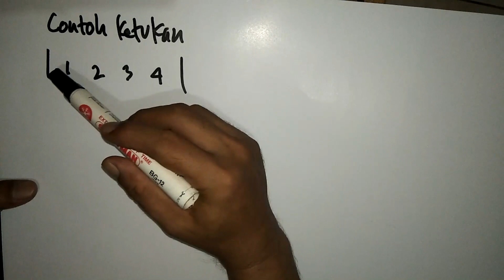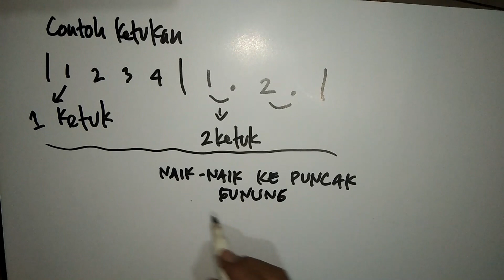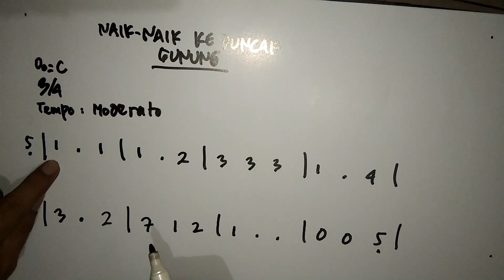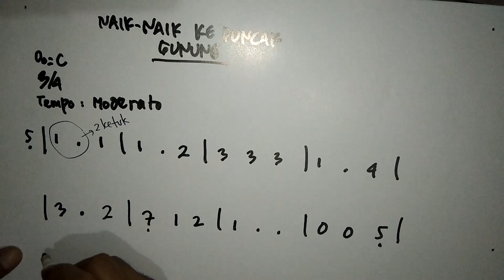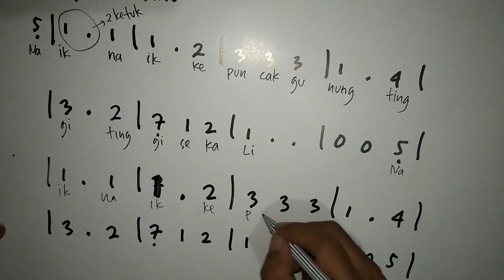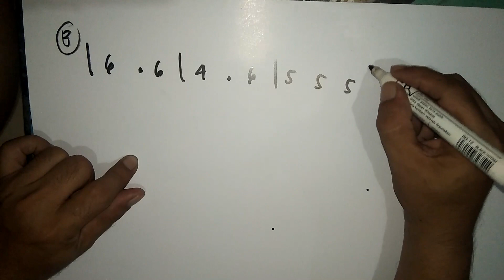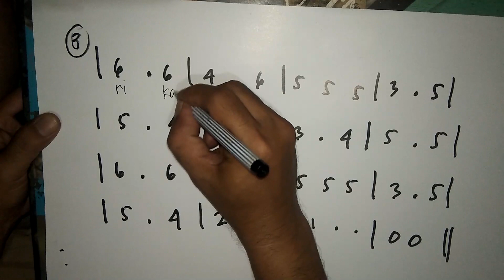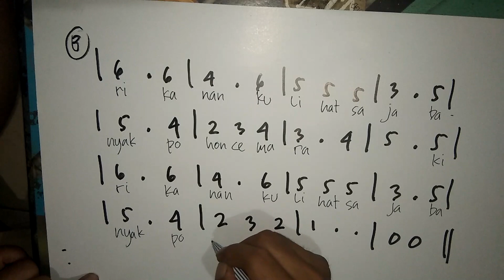Materi sbdp Kelas 4 menulis not angka